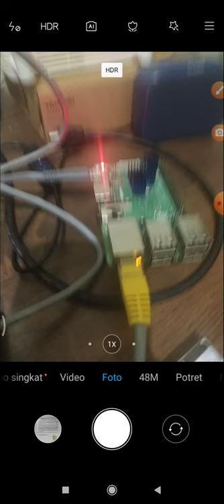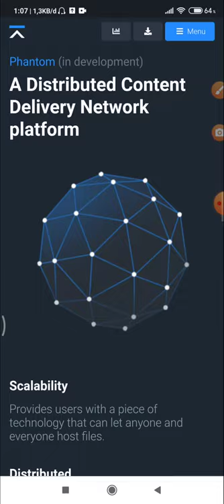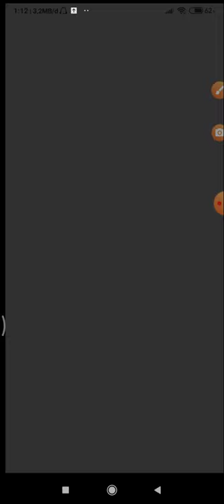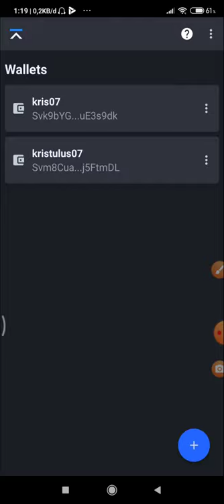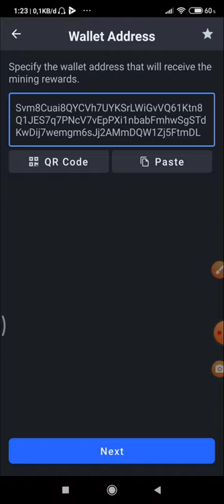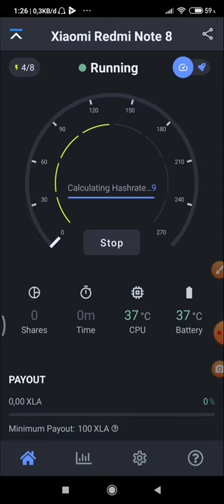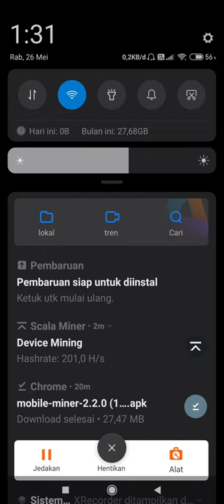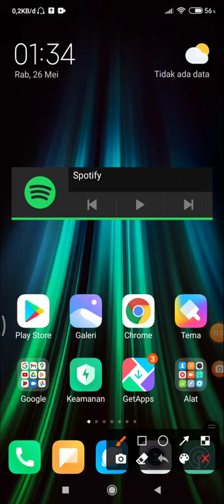menambang crypto coin scala dengan hp android tanpa TERMUX - silahkan dicoba 100% berhasil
di video ini saya tunjukan cara menambabg coin scala dengan hp android. cara nya  sangat mudah kalian tingal install aplikasi nya . ga usah pake termux.

wallet terpercaya untuk jual beli crypto indonesia , sekali transaksi cuma kena fee 5rb lebih murah dari indodax , kalo indodax sekali transaksi 25rb

gratis credit 100$ rekomendasi VPS termurah bisa buat mining dan booting

ikuti tutorial ini sampai selesai agar teman teman jelas